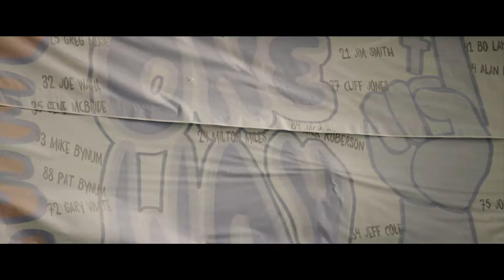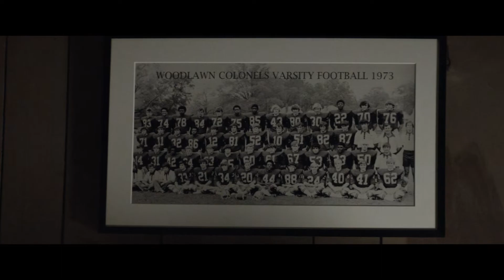Woodlawn ONE | Episode 6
Official FREE Episode 6 for "Woodlawn ONE" by QAVA (powered by City On A Hill).

In 1973, Birmingham was torn by racism and hate. God worked through the Woodlawn high school football team to unite the city and ignite a spiritual awakening. This revival was nothing short of miraculous. Could it happen again?

ONE features powerful scenes and exclusive footage from the movie Woodlawn to discover that it only takes one person to start a revolution. What if that person is you?

With teaching by Pastor Dave Stone and commentary by Dr. Tony Evans, ONE prepares your heart to experience and embrace a move of God. This study is designed for all small groups, regardless of whether your group has seen the movie Woodlawn.

What is QAVA?
QAVA is a Bible study app designed for people with questions about God and faith. At QAVA, we extend an invitation to journey toward Jesus together. Our hope is to teach individuals not what to think, but instead to encourage their desire to think and wrestle with God’s Word. We believe it is in the wrestling and working out of our faith that we find the right view of God. QAVA is not about how we live — it’s about how we hope.